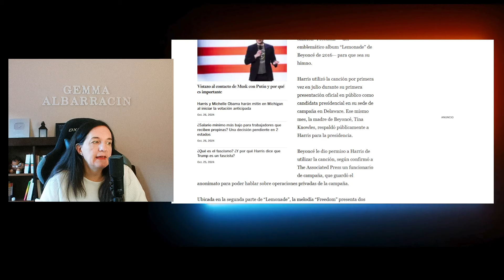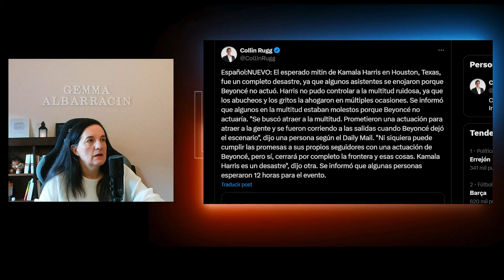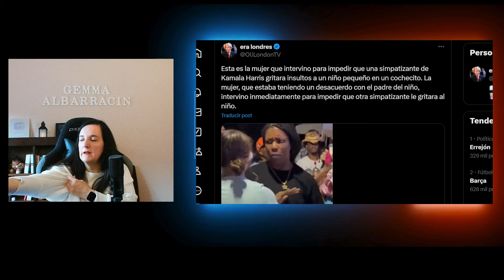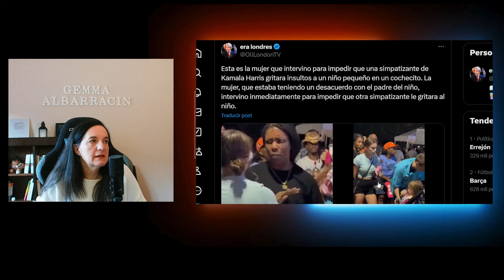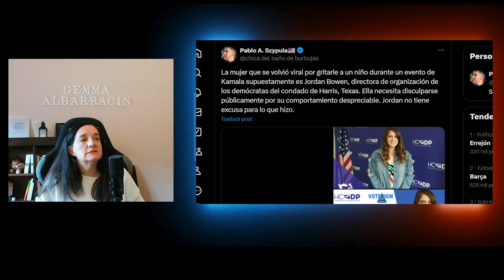¡Kamala Harris Paga 10 MILLONES y queda RIDICULIZADA! Engaña a Fans de Beyoncé con Falso Concierto